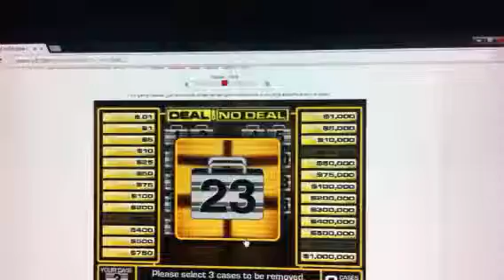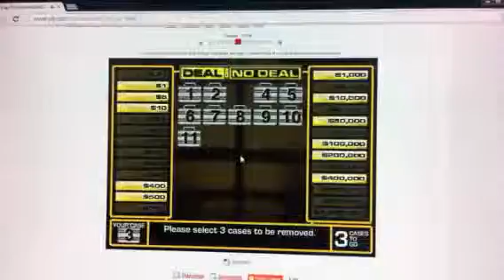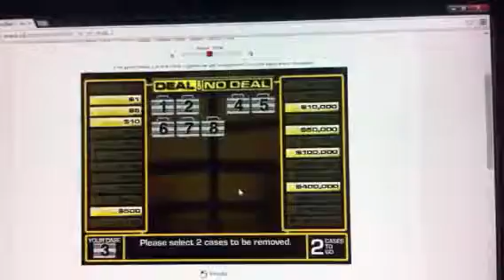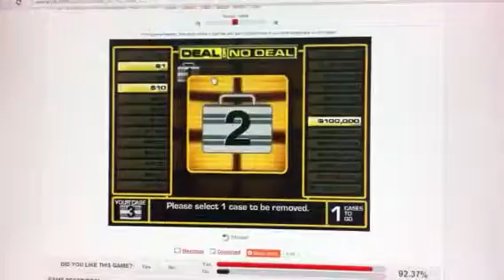Deal or No Deal Online Game 4